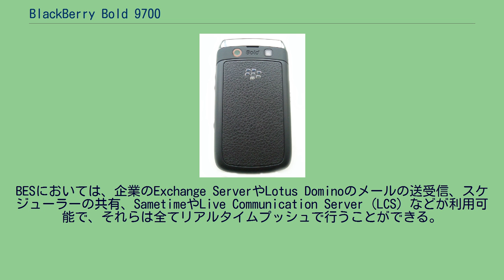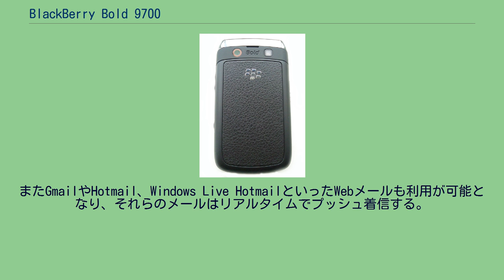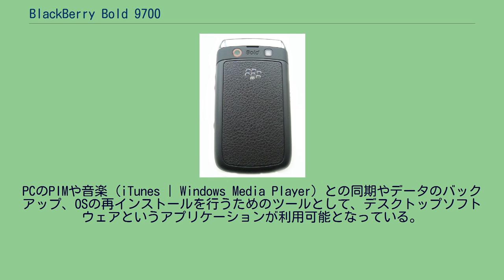BlackBerry Bold 9700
携帯電話端末_(BlackBerry)
BlackBerry Bold 9700（ブラックベリーボールド9700）は、カナダの携帯電話メーカーリサーチ・イン・モーション (RIM) が開発したBlackBerryシリーズのスマートフォンで、HSDPAに対応している。
日本ではNTTドコモよりドコモ スマートフォンシリーズの端末として提供される。
日本のほか、アメリカ、ヨーロッパ、アジア、豪州と世界中で発売されている。
2009年2月に発売されたBlackBerry Boldの後継機種となっている。
NTTドコモにてBlackBerry Internet ServiceやBlackBerry Enterprise Serviceのオプションをつけることで、企業グループウェアとの同期、プロバイダメールやWebメールのプッシュでの受信を行うことができる。
BlackBerry Boldに比べ、サイズ、重さとも一回り小さくなっているが、画面の解像度が縦に40ドット広くなっているのと、中央にあったトラックボールが光学式のトラックパットとなりより直感的な操作が可能となった。
RAMが256MとBlackBerry Boldの倍になっており、今まで以上にアプリケーションやキャッシュに利用することができるようになっている。
いままでのBlackBerryがビジネス向けであったのとは逆に、本端末からはコミュニケーションが重視され、音楽再生、メッセンジャーやSNSなどに注力をおいている。
その中でアプリケーションとしては、Twitter、Facebook、MySpace、Flickr、foursquareのほか、日本独自の展開として、mixiにも対応している。
それらのアプリケーションは他のメッセンジャーやメール同様、新着があると通知される。
メッセンジャー機能も従来からバージョンアップし、通常のメッセージング、音声チャットのほかに、グループでの画像の共有ができるBlackBerryメッセンジャーがプリインストールされる。
その他に「Google Talk」「Windows Live メッセンジャー」プリインストールまたはインストール用ショートカットが用意されている。
メッセージが着信すると、着信音やバイブレーター、LED通知で着信を知らせてくれる。
iモード絵文字がメールやSMSで利用可能となる。
BlackBerry Boldでは日本語フォントは明朝体のみであったがゴシック体も選択できるようになる。
言語が日本語のほか英語、ドイツ語、フランス語、イタリア語、ロシア語、中国語、韓国語に対応する。
WiFiにも対応するが、BlackBerry Boldでは対応していたIEEE802.11aが非対応となり、BとGの対応のみとなる。
BlackBerry Boldと同様、BlackBerryサービスのオプションでBlackBerry 公衆無線LANサービスが利用できる。
Bluetoothがversion2.1+EDR１対応となっている。
外観はBlackBerry Boldをそのまま小さくしたような形状で、背面のバッテリーカバーは革張りとなっている。
BlackBerry Boldと同様、全てのキーボードにショートカットキーを割り当てることができ、たとえば「O」を押すと画面の縮小「I」を押すと画面の拡大といったものがデフォルトで割り当てられている。
カメラ機能が大幅に向上し、手振れ補正、オートフォーカスや高光度LEDフラッシュも搭載されている。
パケ・ホーダイダブルを契約することで、定額で利用することができる。
またモデム通信も利用が可能だが、接続には特殊な方法が必要となる。
WORLD WINGにも対応しており、海外でも利用が可能となる。
BlackBerryで利用できるサービスは企業用のBlackBerry Enterprise Service (BES) とBlackBerry Internet Service (BIS) とその双方を利用できる、BlackBerry Dual Network Service (BDS) とあるが、BlackBerry 9700はそれらのサービスを利用することができる。
BESにおいては、企業のExchange ServerやLotus Dominoのメールの送受信、スケジューラーの共有、SametimeやLive Communication Serv...